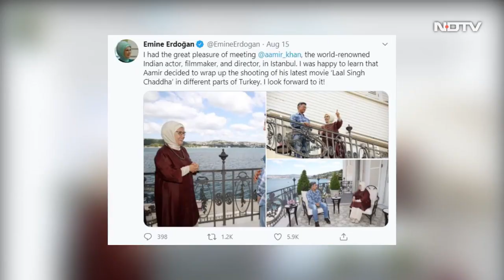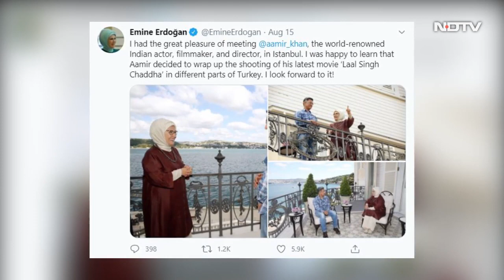Alia & Ranbir At Sanjay Leela Bhansali's Office, Aamir's Viral Pics With Turkish First Lady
Alia Bhatt and Ranbir Kapoor were spotted at filmmaker Sanjay Leela Bhansali's office in Mumbai. Aamir Khan, who was shooting for his film 'Laal Singh Chaddha' in Turkey, met the Turkish First Lady Emine Erdogan. Their pictures went viral on social media. NDTV's Rohit Khilnani gets us all this and more from the world of entertainment.